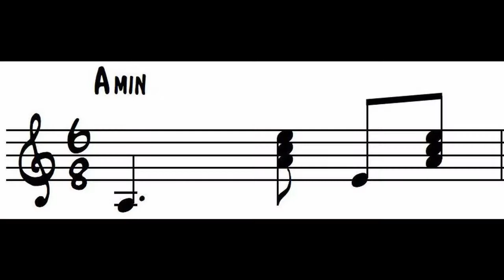erinaki ερηνάκι greek folk guitar lesson by Apostolos Apostolidis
My name is Apostolos Apostolidis and I am a graduate of the Music Science and Art Department of the University of Macedonia, specialised in three string bouzouki. I also have a  postgraduate title of the same department with specialisation in greek folk guitar and greek lute.

I live in Greece and I have worked for many years as a professional musician and now  I' m teaching in  Conservatories of Eastern Macedonia.

I'm also playing slide guitar, electric guitar and a little bit of tenor saxophone.

Here's the link if you would like to listen to the original recording